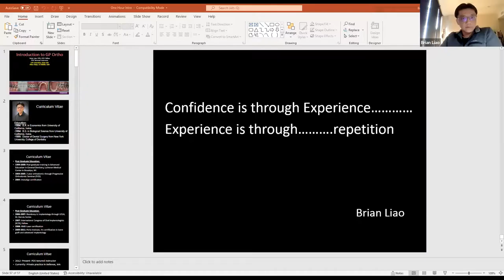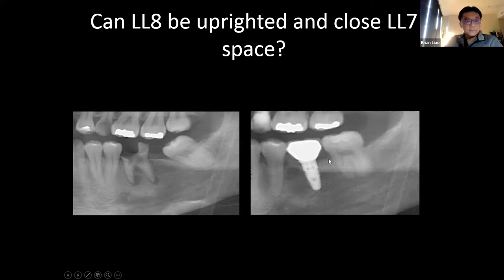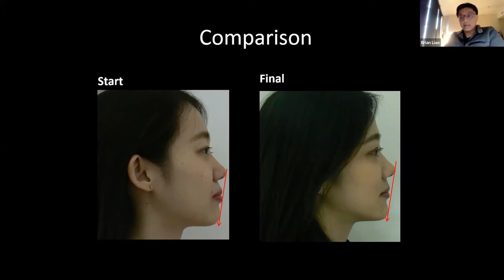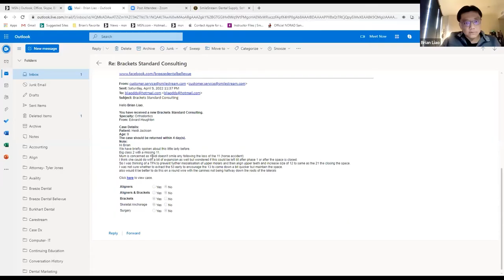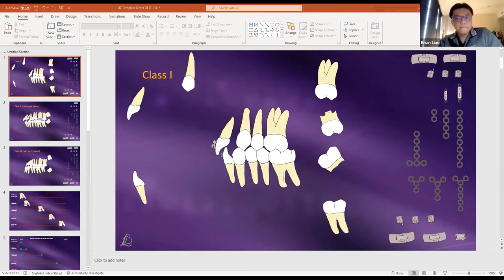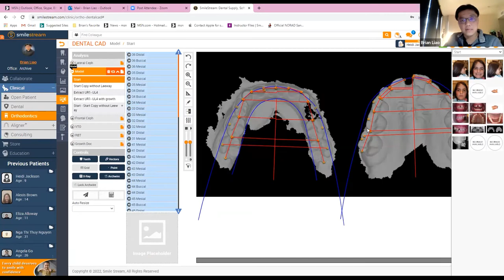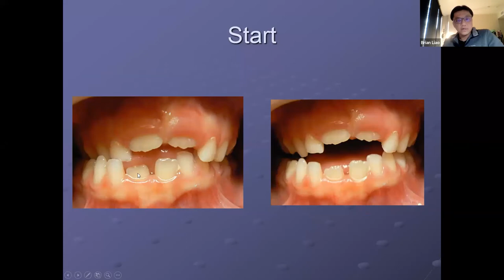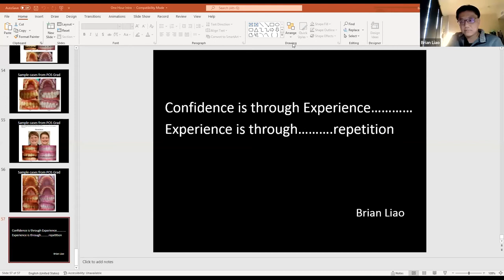Webinar: Orthodontic Treatment for General Dentists | Dr. Brian Liao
In this webinar, Dr. Liao explains orthodontic treatment and breaks it down for the general dentist or practicing student wanting to learn more.